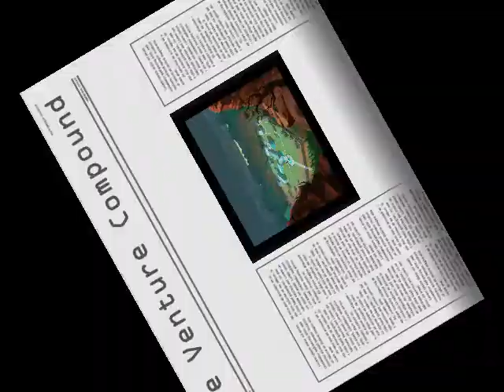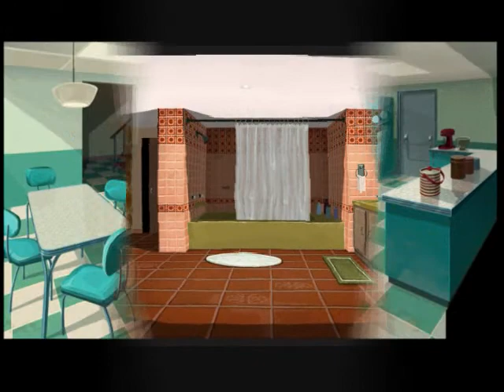The Venture Compound Tour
featuring background art from the greatest tv show ever.